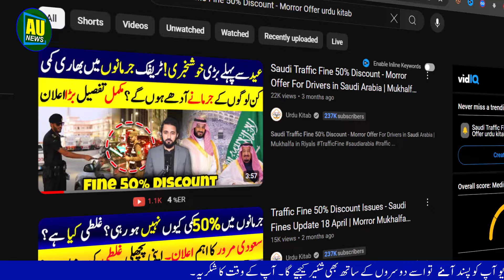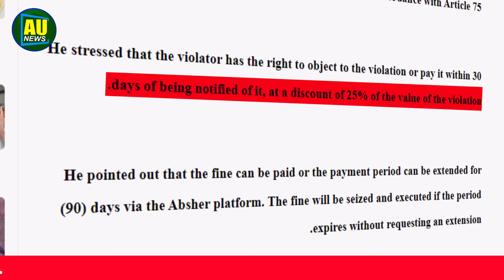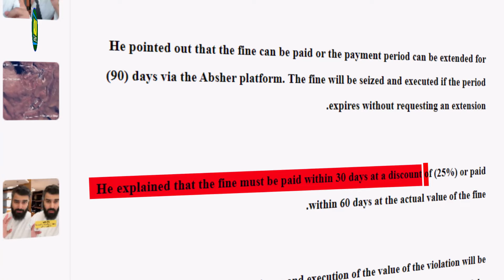Saudi Traffic Fine 50% Discount 30 Days Left | Morror New Announcement Pay Half Fines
How to get discount on traffic fines?
How can I remove traffic fine in Saudi Arabia?
Is there any discount on traffic fines in Saudi 2024?
Saudi Arabia announces 50 per cent traffic fine discount
Saudi Arabia Implements 50% Discount on Traffic Fines
How to pay traffic fine in ksa?